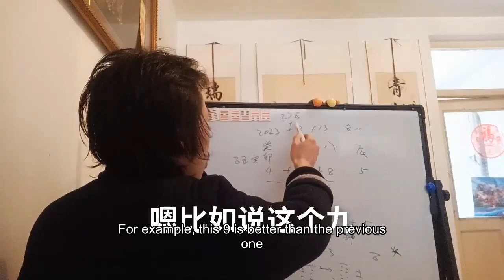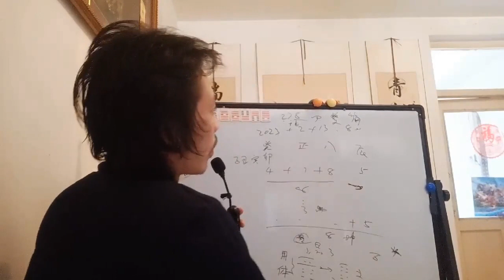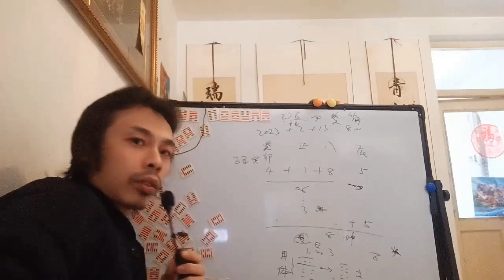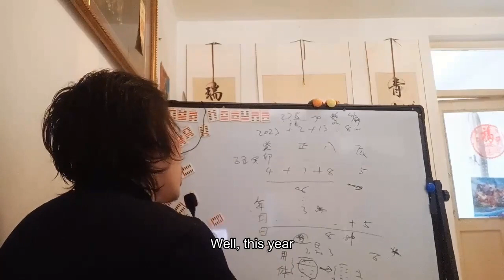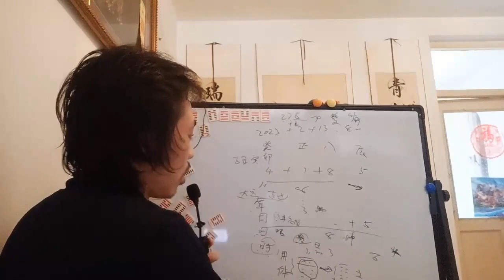大道易行不易变易简易梅花前知500年后知500载上知天文下知地理中晓人事 The road is easy not easy to change easy plum blossom before 50